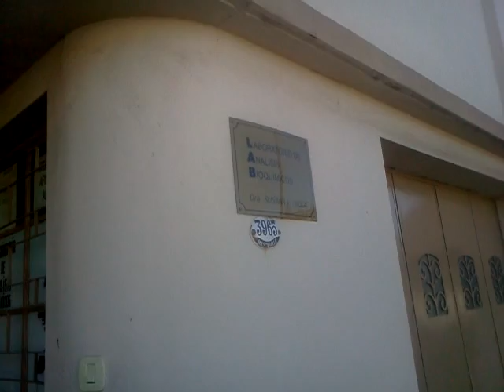June 20, 2013 3:19 PM